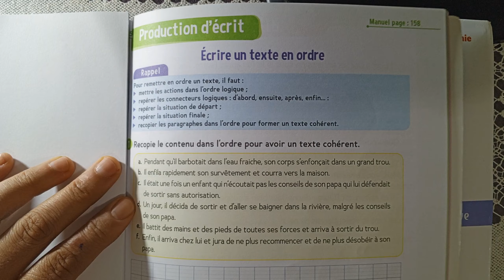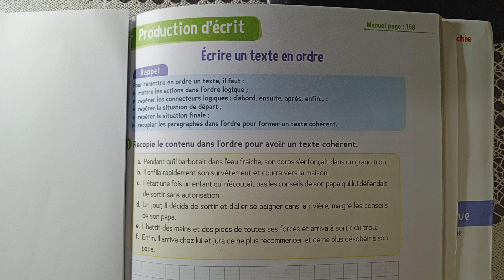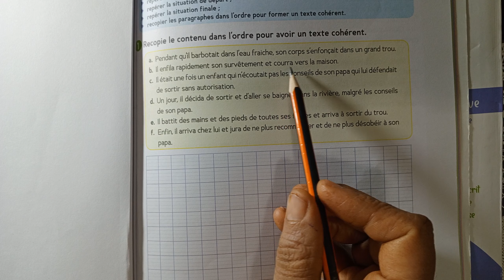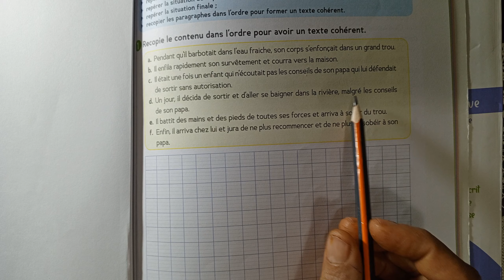CE2 : Production d' écrit : Écrire un texte en ordre. cahier d' activités Le trésor des mots